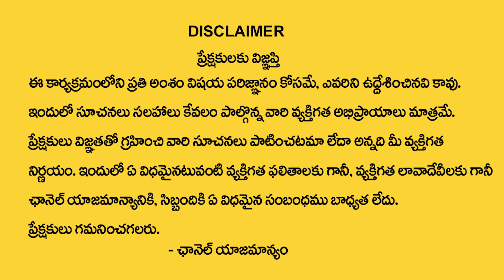Latha Jandhyala : Rahu Ketu Transit 2023 | November Mesha Rashi Phalalu | Aries Sign | My Destiny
Watch►Latha Jandhyala : Rahu Ketu Transit 2023 | November Mesha Rashi Phalalu | Aries Sign | My Destiny